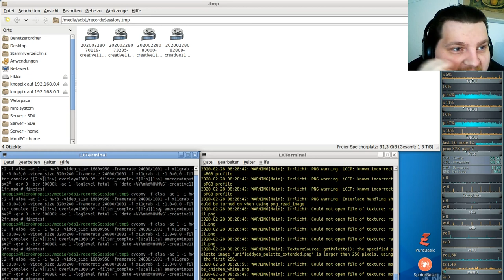Let´s Play Minetest - German-Creative-server ( Minecraft orientiertes Spiel ) #114